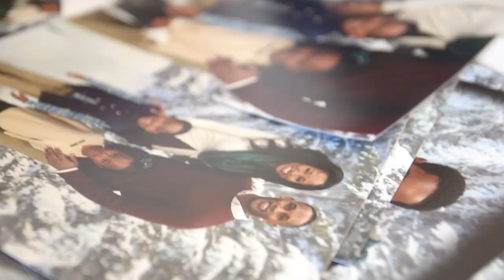Let Portrait Innovations Wrap Your Holiday Memories in a Portrait.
For only $19.99, get the 52 Portrait Package including : 1-10x13, 2-8x10s, 4-5x7s, 4-3x5s, 16-2x3s. PLUS NEW SIZES! 1-16x20, 5-4x6s, 4-4x4s. PLUS 5 Free 5x7 Holiday Cards and 10 Free Portrait Gift Tags

Never any sitting fees. Portraits and cards printed in studio within minutes.

Our Holiday portraits are perfect for spreading the cheer!